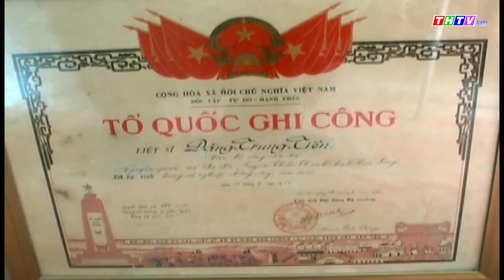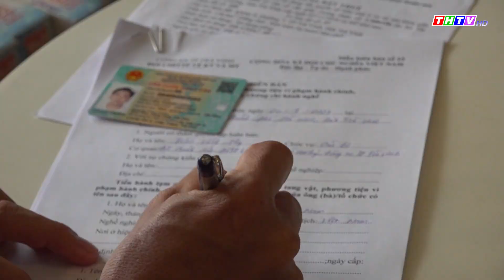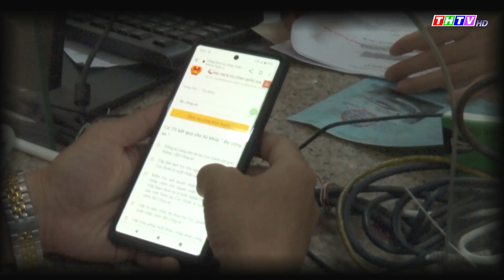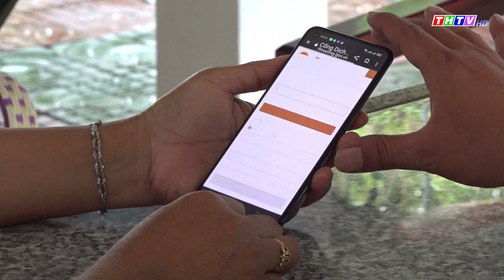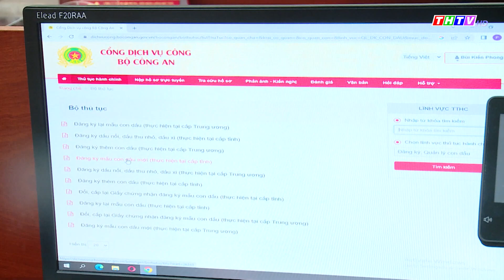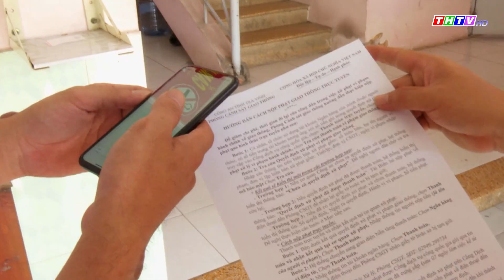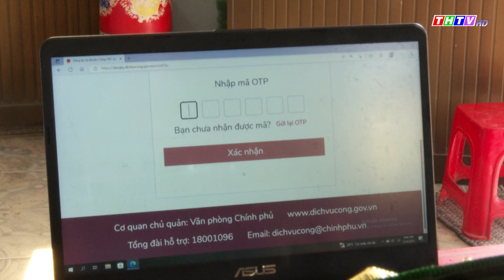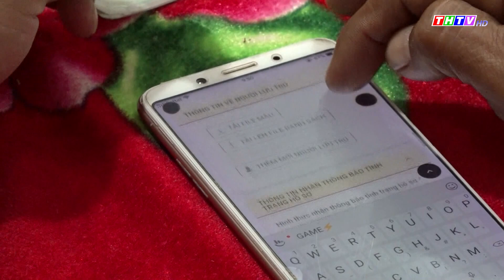An ninh Trà Vinh | Bắt quả tang cơ sở kinh doanh thuốc lá điện tử không rõ nguồn gốc xuất xứ